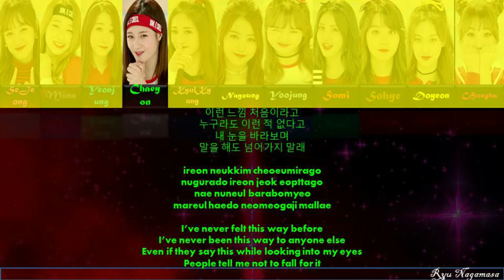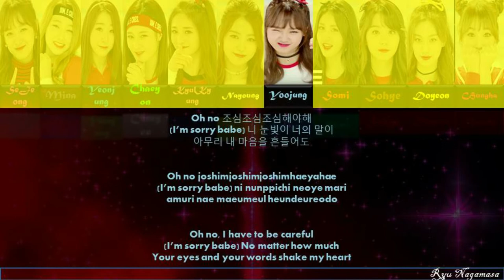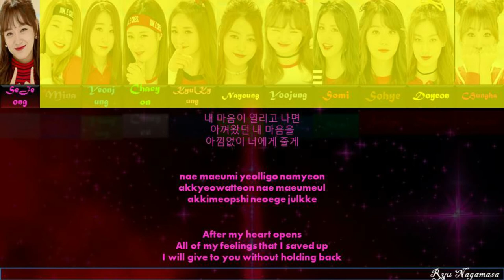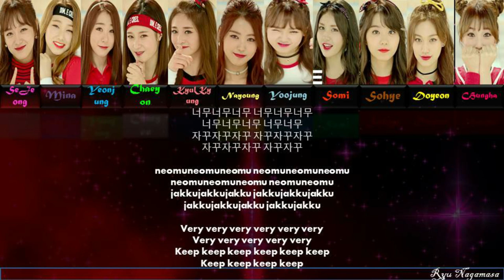I . O . I – Very Very Very 너무너무너무 [Color Coded Lyric HAN|ROM|ENG]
Lyrics/작사: 박진영
Composer/작곡: 박진영
Arranger/편곡: 박진영, 김승수, 아르마딜로

Korean: music.naver
Rom: CCL
Eng: pop!gasa
Info: music.naver

For motivation me make new content, Thank You!